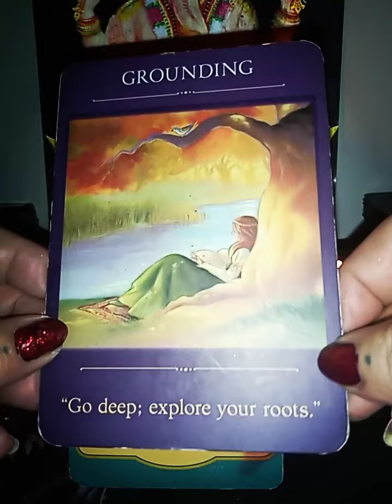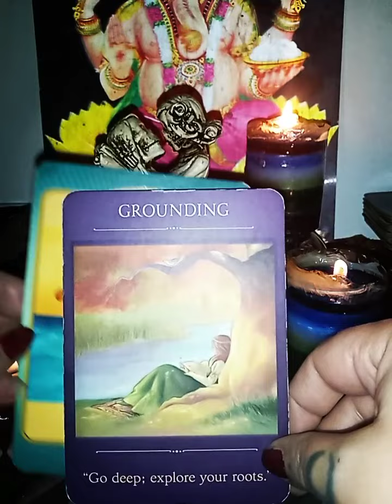Oeffne dein Herz fuer Liebe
💜 💜 💜 hello lovelies💜 💜 💜

                                          Meine Musik bitte mit kopfhoerern geniessen :*
                                          Please listen with Headphones
                                                    divine-rituals.music 💗

the music on this chanel will help you to heal . you can use it for meditation, rituals and connecting to the divine. just let it flow

production - stina g. - divine-rituals-music 💗

 we can create your own music for meditations, guided meditations,websites, workshops, channelings or just to sooth your soul with a energetic composition.

Everything made exclusively by divine-rituals-music

💜💗 mucho amor 💜💗

background. motionbolt